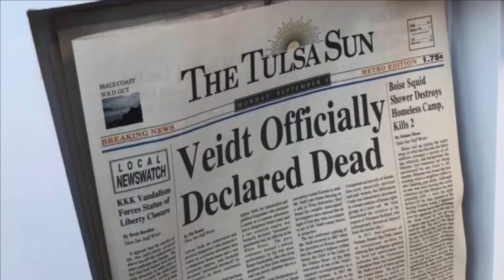The LAST Review - Watchmen Season 1 Episode 8 Review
This is my last review on Watchmen. But only Season 1. If YouTube survives into Season 2, I will review that too.